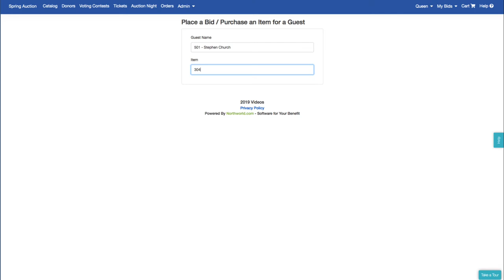Proxy Bidding w/Quick Bids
Mobile Bidding